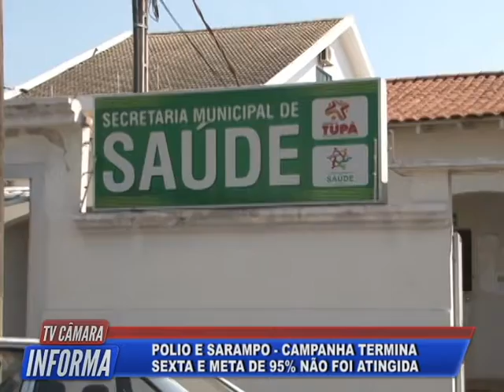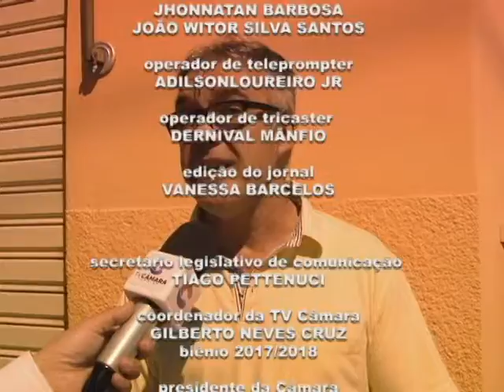TV Câmara Informa 27/08/2018 - Bloco 2